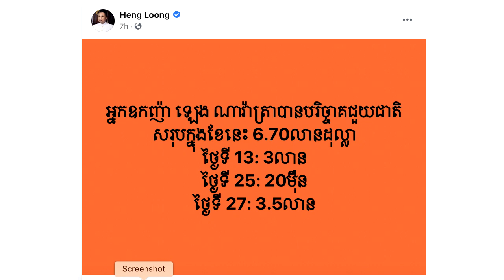ទឹកចិត្តប្រពៃក្រៃ!! អ្នកឧកញ៉ា ឡេង ណាវ៉ាត្រា ត្រឹមរយៈពេល១ខែសោះបានបរិច្ចាគថវិកា រហូតដល៉ទៅ 6.70លាន$$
សូមអធ្យាស្រ័យ

ចំពោះការមិនបានតប ខំមិនបានគ្រប់គ្នា

Ms Socheata